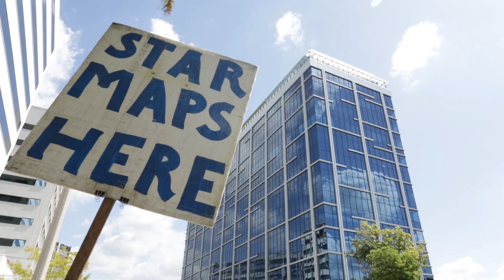SOHO HAUS RULES | "James Franco" | S1 E7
Jackie interviews James for a potential membership.
Starring: James Franco, Amy Vorpahl, & Jason Romaine